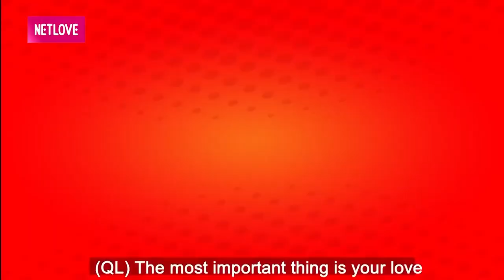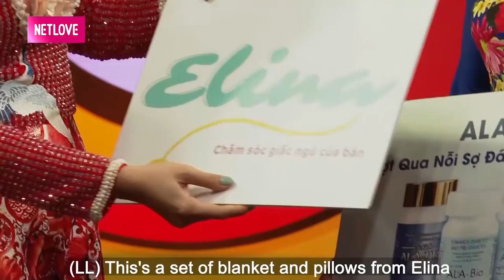MẸ CHỒNG KHÓ TÍNH tìm TRĂM ĐIỀU KIỆN ép khó bắt nàng dâu CHIA TAY con trai mình